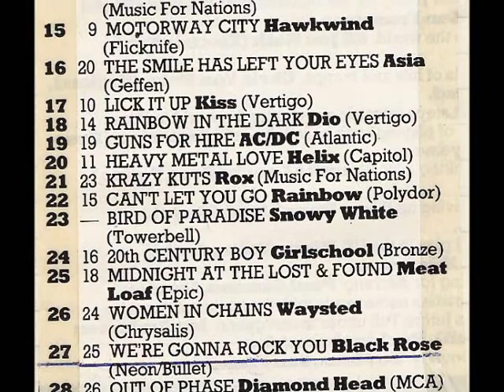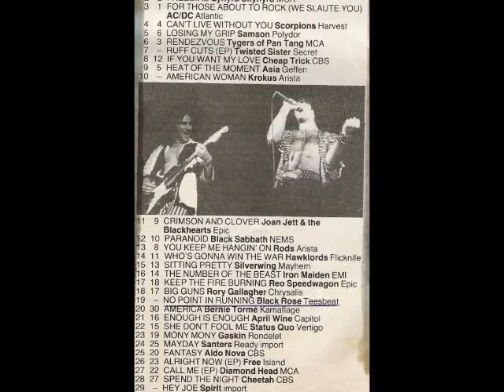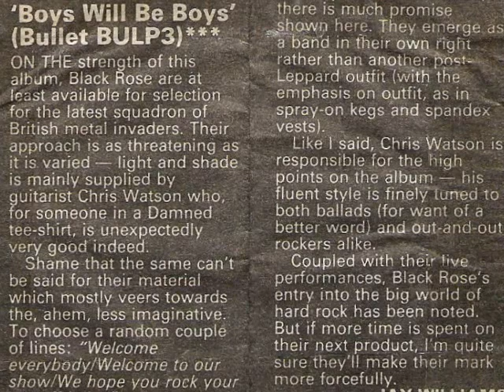Reach - Chris 'Wah Wah' Watson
Reach